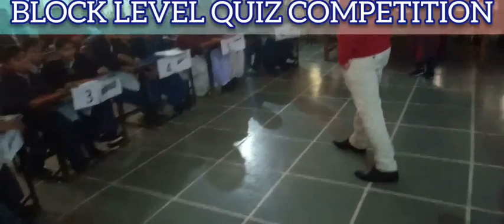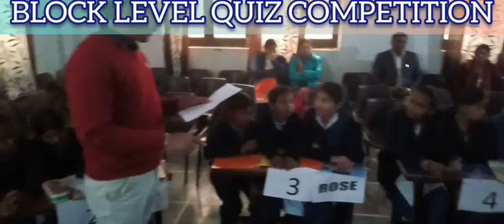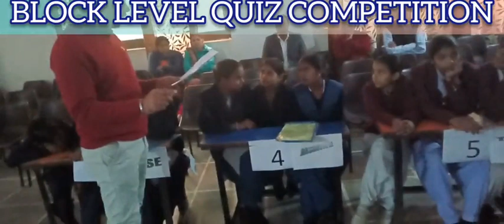BLOCK LEVEL QUIZ COMPETITION-2019 (6 To 8), KHARKHODA (SONIPAT) (RAPID FIRE ROUND)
Quiz Master: Sh. Rajesh from GSSS ROHANA